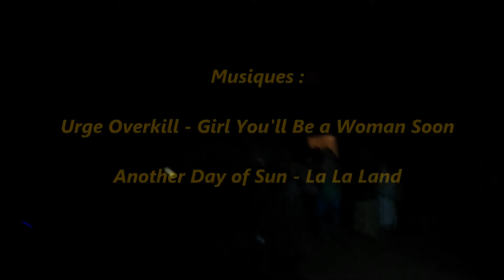Millétoiles feu d'artifice privé en Provence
Feu d'artifice privé pour une fête d'anniversaire, à Grans, en Provence.